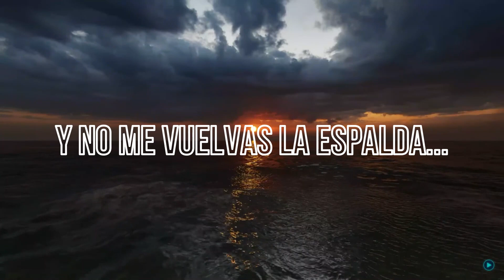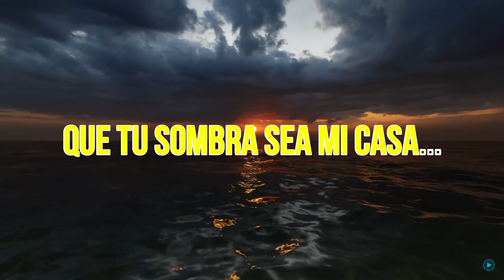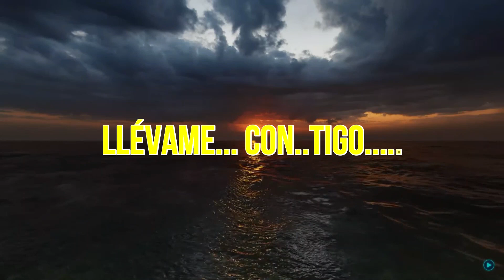Miguel Gallardo - Llévame contigo (KARAOKE)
El inmortal Miguel Gallardo" y el tema "Llévame contigo" de 1979 y ahora en versión karaoke.